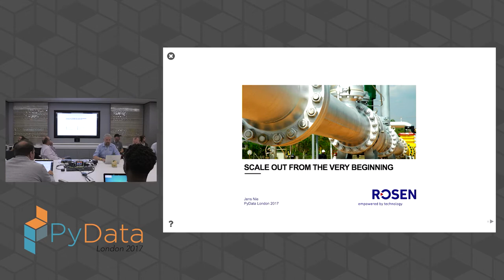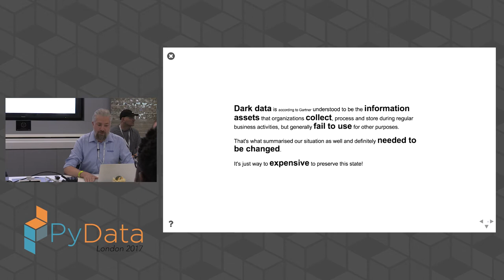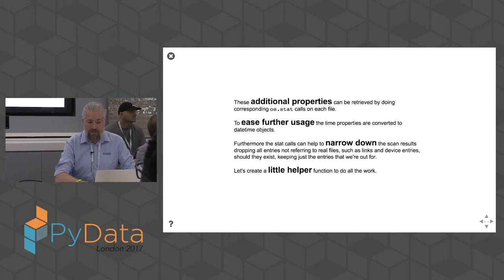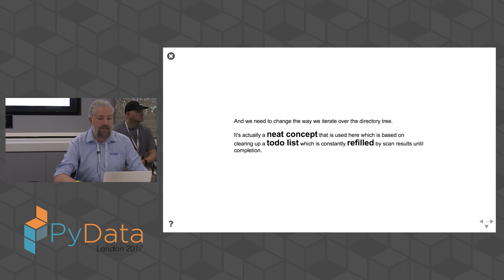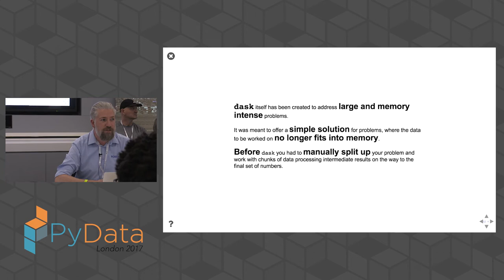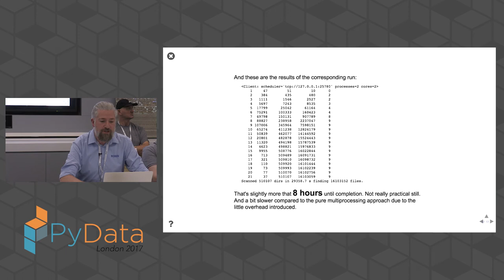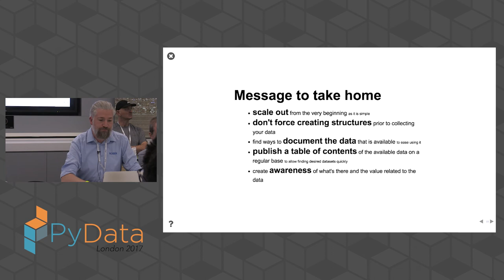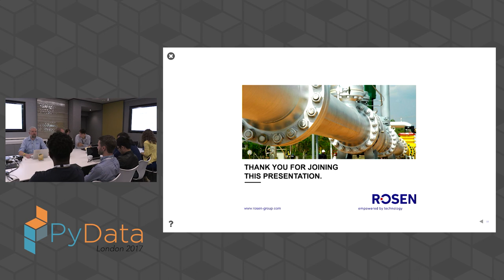Jens Nie - Scale out from the very beginning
Filmed at PyData London 2017

Description
Most companies a very well aware of the potential behind Big Data solutions today and happily start collecting every piece of information building huge pools of Dark Data. How could Data Science teams create an initial overview on what's available? A simple search strategy, optimised and refined to scale could be a promising way to start.

Abstract
In this talk the authors journey of making the pool of Dark Data available to teams with quite different goals is reflected, emphasising on creating a simple and robust set of tools matching each other and addressing the several needs of the teams based mainly on solutions such as dask distributed, dask based dataframes, bokeh and flask.

The key to success was to prevent structuring too much at the very beginning and postpone this task into the several projects of the users consuming the results of these services giving them the freedom to create and use their own models.

It is shown how we implemented a distributed filesystem scanning utility to crawl for data in our 1.5 PB storage system every night ending up in a simple, yet useful table of contents, and how this result set is processed further to fulfill all the project teams requirements.

These services are for example used to

find expensive duplicates of datasets
create customer as well as product and service orientated views on the available data
find data suitable to test algorithms, software and procedures, and to derive current performance
serve training and education material
show the usage frequency of the datasets to support an optimised data tiering process
Finally the involved procedures helped to gain more awareness of the value the available data had, both helping to build more trust in Big Data based solutions and to reduce the volume of the data itself that is available online, which in turn keeps the corresponding costs at a reasonable rate.

We aim to be an accessible, community-driven conference, with novice to advanced level presentations. PyData tutorials and talks bring attendees the latest project features along with cutting-edge use cases. 00:00 Welcome!
00:10 Help us add time stamps or captions to this video! See the description for details.